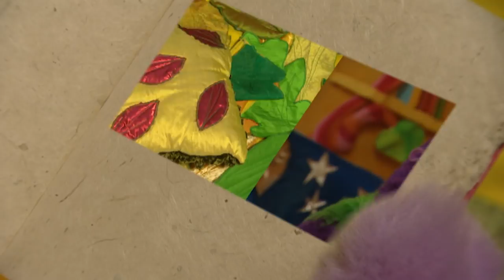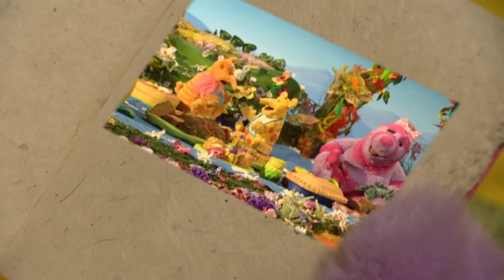Roly Mo Show - Dear Diary | Full Episodes | Videos For Kids | The Fimbles & Roly Mo Show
Roly Mo Show - Dear Diary | Full Episodes | Cartoons for Children | The Fimbles & Roly Mo Show
Roly gives Little Bo a diary of her very own.  But what can she put in it?  Yugo and Migo think they can help.